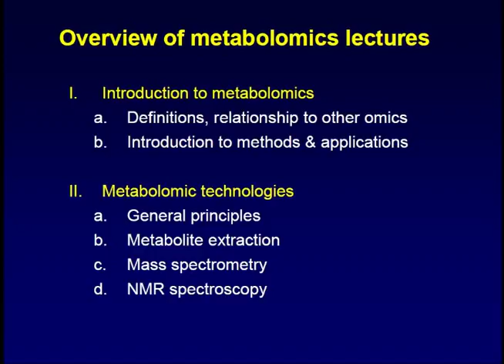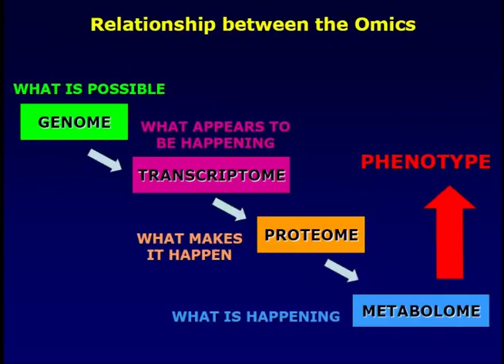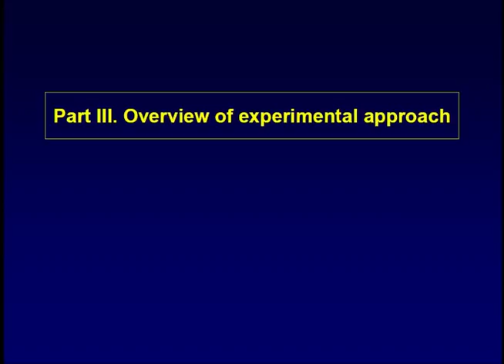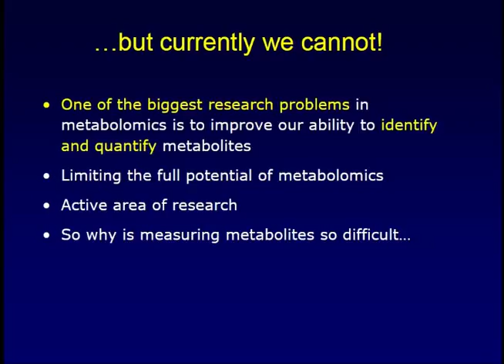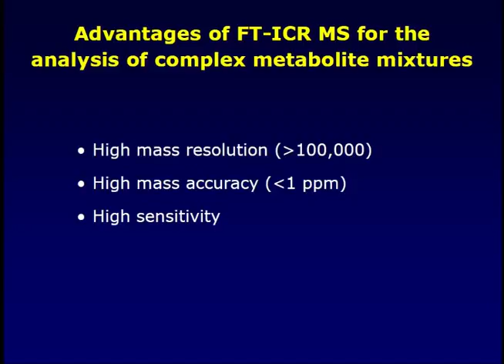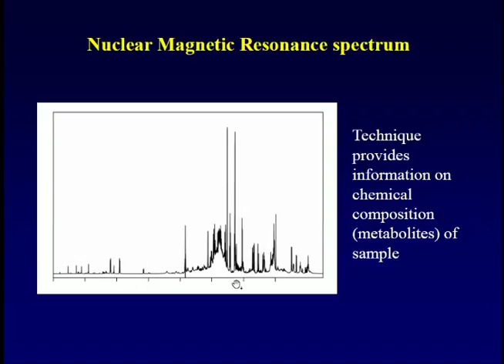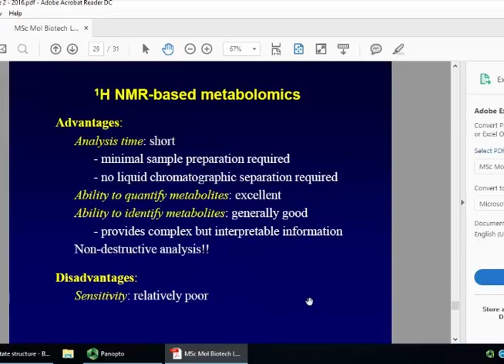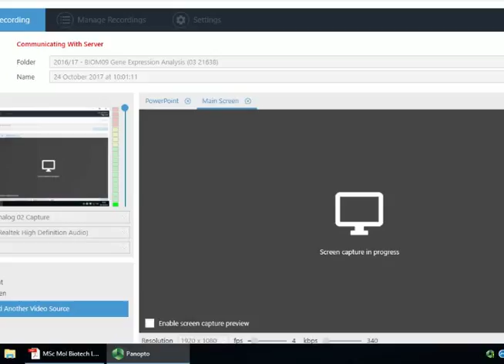Research Technique - Metabolistics